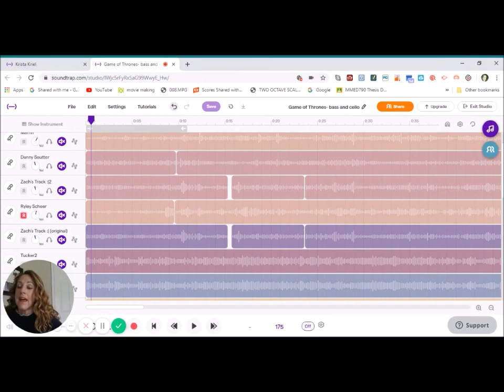Gettysburg High School- A Million Dreams project tutorial